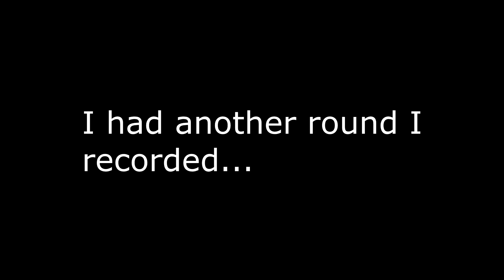MINECRAFT | SkyWars | Rush Challenge!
Don't forget to leave a challenge in the comments for the next SkyWars video!

Today we are playing a new game on the Hive called SkyWars! In it we spawn on an island floating in the sky along with eleven other players. The last person or team standing wins!

Check out the Hive!
Server Address: hivemc.eu or hivemc.us

Not endorsed by Mojang.